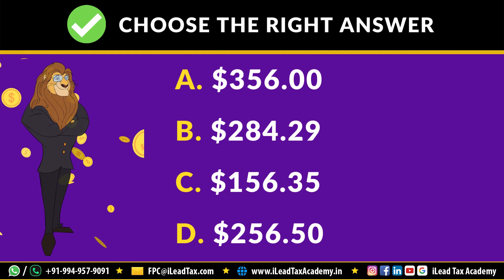Dec 23, Saturday - APA FPC Exam - MCQ Video